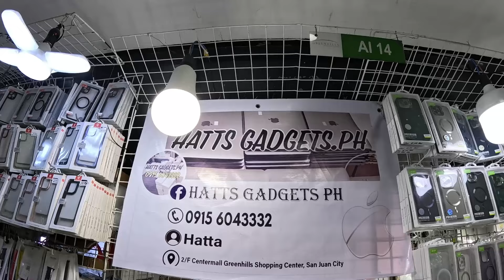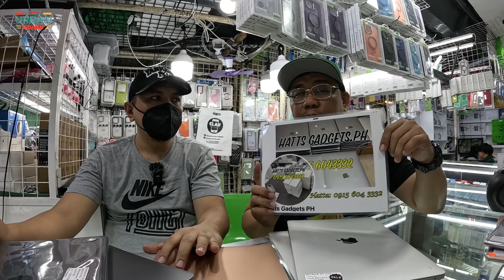BILIHAN NG MURANG MACBOOK | MACBOOK AIR | MACBOOK PRO | JACKPOT KA DITO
You can visit HATTS GADGET PH For more details
For the month of March store located at
Stall no. Ai14 2nd floor Greenhills San Juan
Metro Manila

look for Boss Hatta